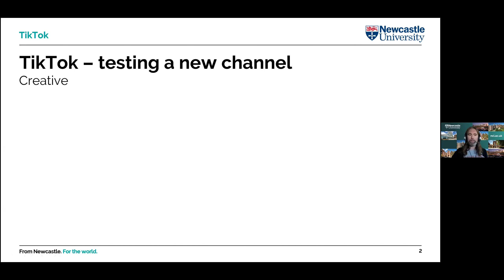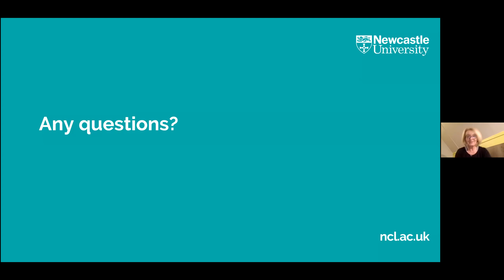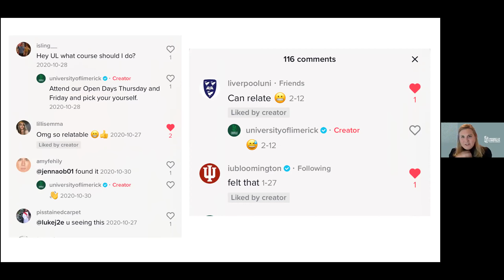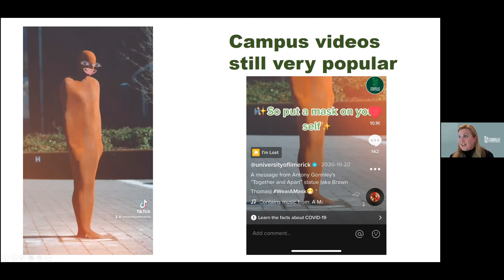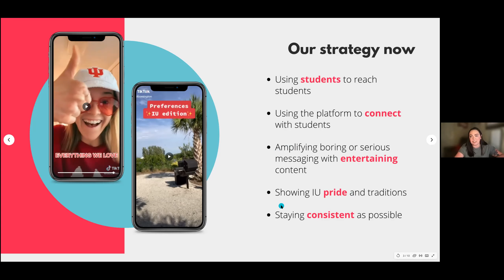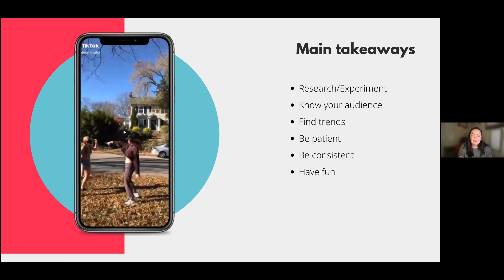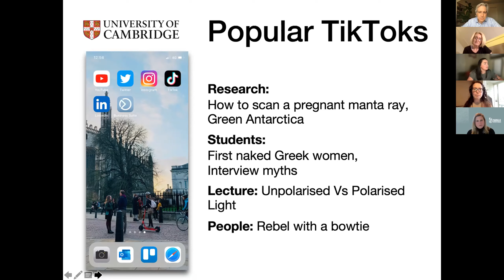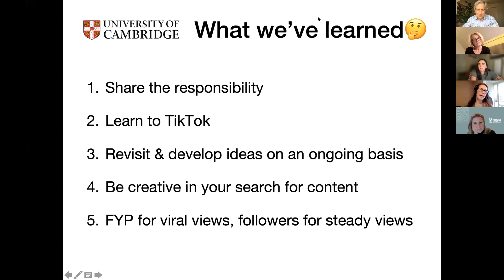CIPR International + Education and Skills - TikTok in international education communications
Do you know your laughingduet from your rentfree? Have you ever wondered how to use Gen Z’s favourite app to communicate to education audiences – internationally and in the UK?

The CIPR Education and Skills Sector Group and the CIPR International Group are delighted to invite you to a webinar on how education communication experts are using Tik Tok to reach their audiences.

You will hear from four experienced communications professionals working in Higher Education in the UK, Ireland and the USA.

Join us to hear how to make best use of the platform, from research communications to student recruitment.

Our experts:

Anu Hautalampi, Head of Social Media and AV at the University of Cambridge

Anu Hautalampi is the Head of Social Media and AV at the University of Cambridge. Together with her team she manages Cambridge University's central social media channels with a combined following of over 4,5M. She has previously managed digital communications for charity, public sector and higher education organisations. Connect with Anu on LinkedIn or Twitter: @anuhautalampi

Matthew Horne, Senior Marketing Manager, Newcastle University

Matt Horne is the Senior Marketing Manager at Newcastle University, responsible for the paid media and creative assets teams. With these teams he manages a wide range of paid and creative activity both in the UK and internationally for the University covering student recruitment, research promotion and business development. Matt has worked in digital marketing for over 10 years and also works in a freelance capacity providing paid media consultancy and campaign management to clients in a range of industries from health and beauty to hospitality and finance. You can connect with Matt on Twitter @thematthorne

Morgan Campbell, Social Media and Digital Marketing Specialist, University of Indiana, Bloomington

Morgan Campbell has been the social media and digital marketing specialist for Indiana University Bloomington since 2018. She oversees, manages, and creates content for the official IU Bloomington and Indiana University accounts as well as help consult with partners across campus. Morgan graduated from IUPUI in 2018 with a degree in journalism and public relations.

Sheena Doyle, Communications Manager, University of Limerick

Sheena Doyle has held a number of roles at University of Limerick since 2005 from Press Officer to her current role as Communications Manager, which sees her lead the external communications function for UL including social media. Before joining University of Limerick Sheena held the roles of Director of Press for the Irish Creamery Milk Suppliers Association and Senior Account Executive at Weber Shandwick Dublin.